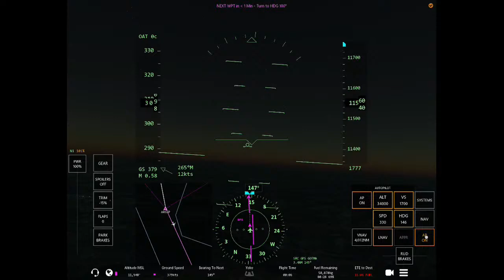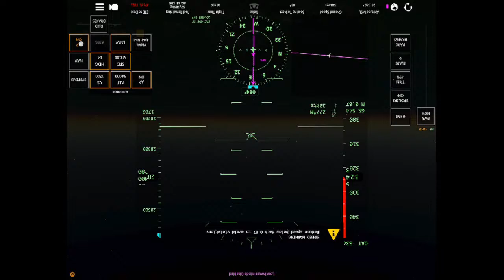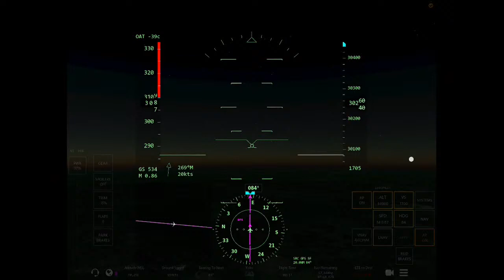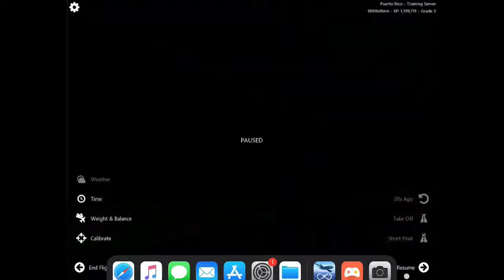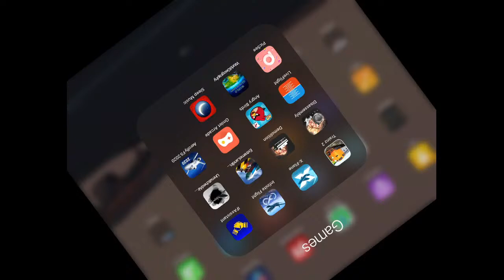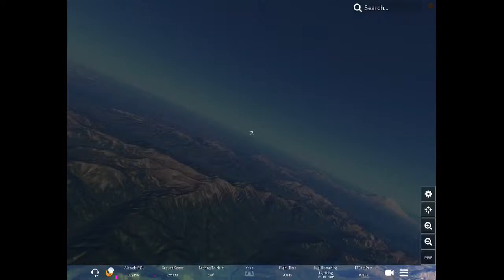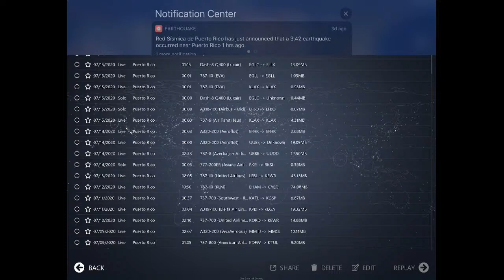Infinite Flight Global: Moscow to Petropavlovsk-Kamchatskiy [Aeroflot A330-300]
KRDU - UHPP

[Training Server]